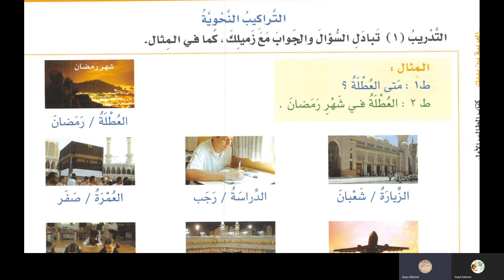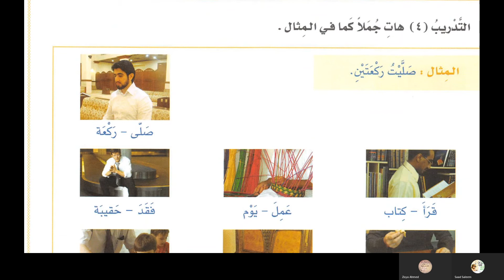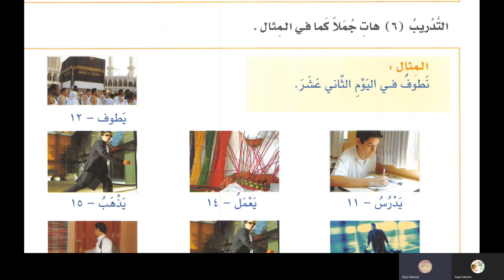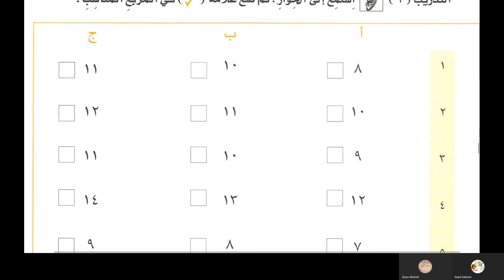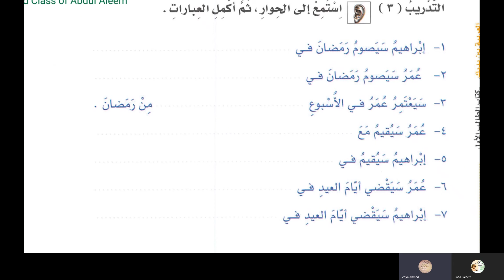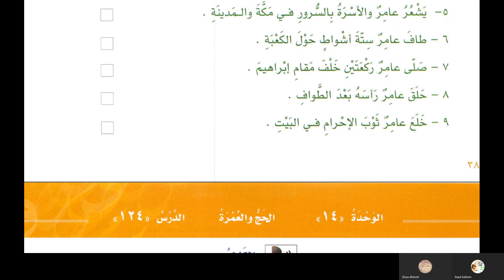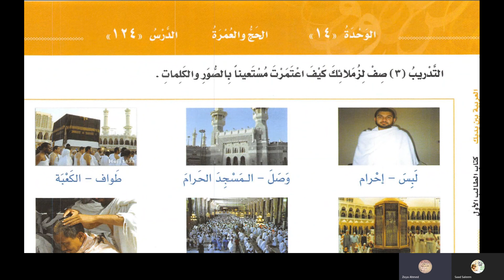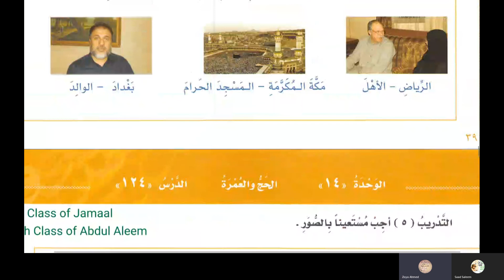الدرس 122 العربية بين يديك كتاب الطالب 1 الجزء الثاني في اللغة الأردية